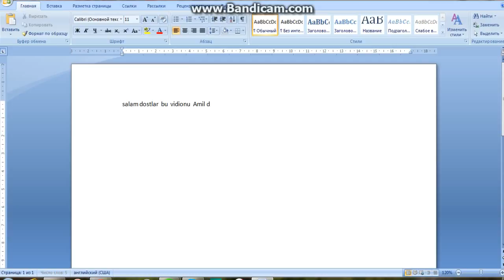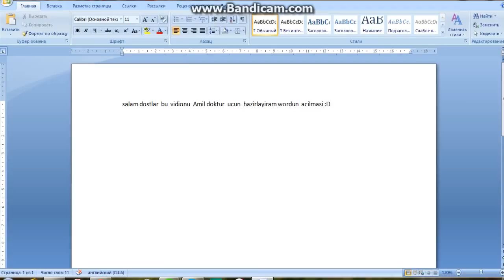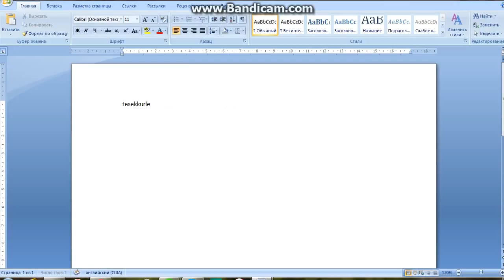Microsoft Office Word Document